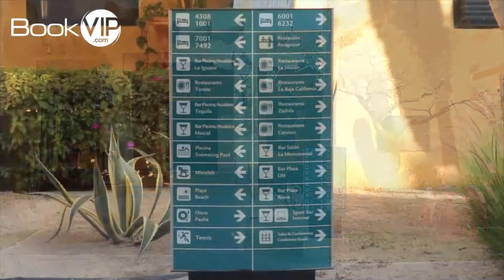Riu Santa Fe Los Cabos Mexico BookVip com